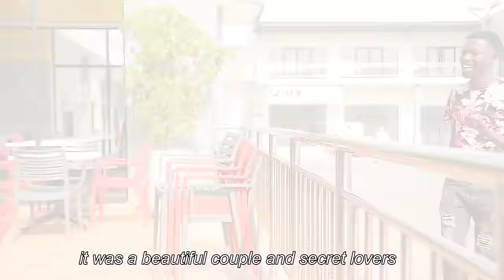LUCIUS BANDA - BISA (@LuciusBandaTV )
Brand new Song "Bisa" by Lucius Banda
Officially only @LuciusBandaTV on 30th October 2022